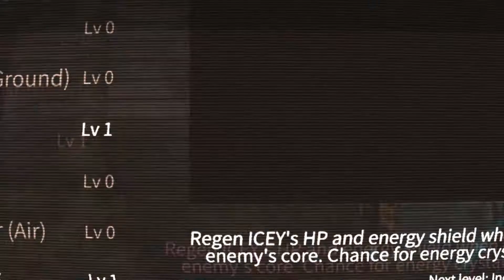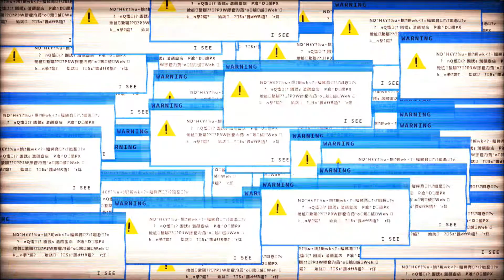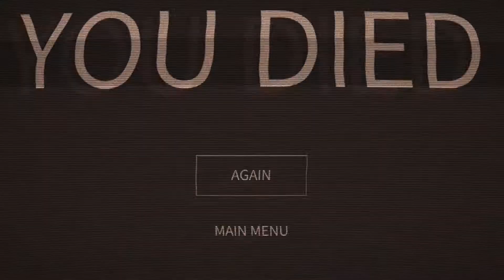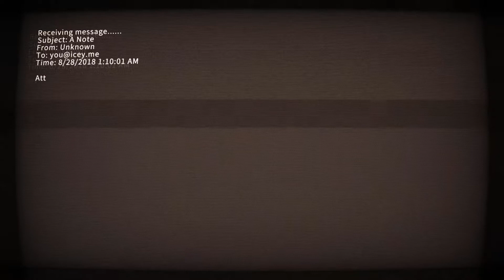ICEY Code #01 ปฐมบทสตรีหลอดแก้ว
เริ่มเล่นครั้งแรกพื้นฐานมาจาก Elsword ฉะนั้น movement จะเริ่มฝึกใหม่หมดเลย